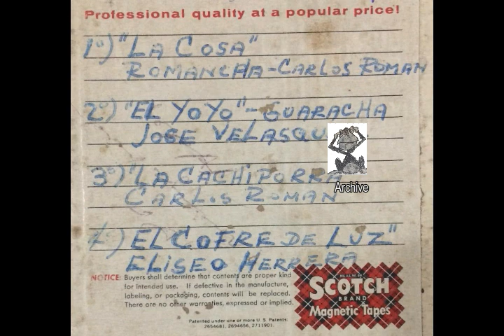Carlos Roman / La Cosa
Cumbia Afro